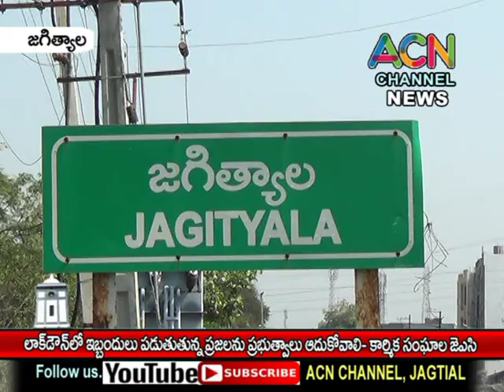జగిత్యాల లాక్ డౌన్ తో ఇబ్బందులు పడుతున్న ప్రజలను ప్రభుత్వం ఆర్థికంగా ఆదుకోవాలి, కార్మిక సంఘాల జేఏసీ